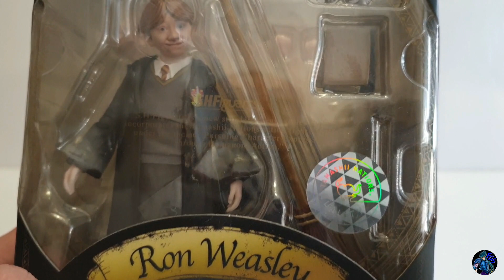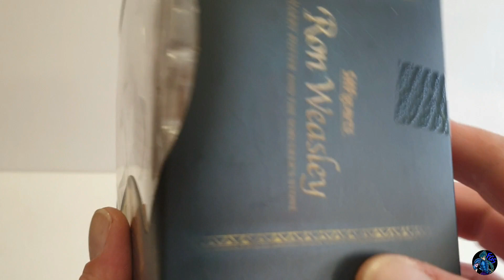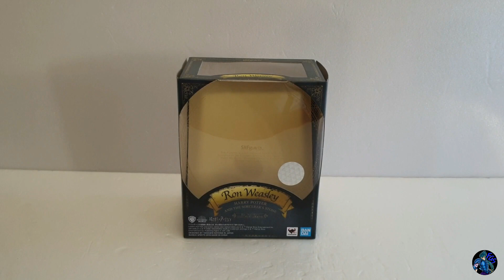Review de FeNrYyR: Harry Potter SH figuarts Ron Weasley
petite présentation de la sh figuarts de Ron Weasley aujourd'hui.
J'èspère que cette vidéo vous plaira.